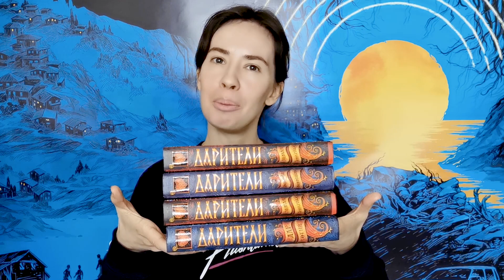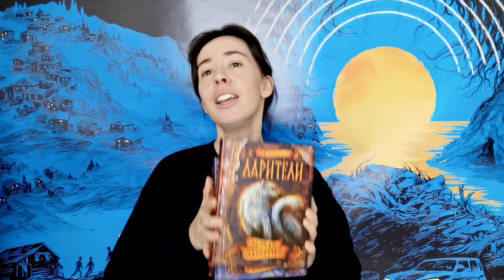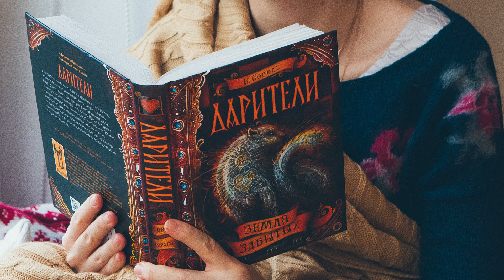ЧТО ЕСЛИ "ДАРИТЕЛЕЙ" НЕ СУЩЕСТВУЕТ? Как сложилась бы жизнь Екатерины Соболь?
Серии-бестселлеру "Дарители" исполняется 5 лет! Именно этому юбилею посвящено нашего сегодняшнее видео-размышление. А что если "Дарителей" не существовало бы? Если бы Екатерина не победила на конкурсе "Новая детская книга" и чудесные 5 книг о Волшебном королевстве никогда не были бы написаны?
Обо всем этом мы и спросили Екатерину Соболь!

УСЛОВИЯ РОЗЫГРЫША ЛЮБОЙ КНИГИ  РОСМЭН:

2. В комментариях напишите - читали ли вы "Дарителей" и какое место в вашей жизни занимает эта сага?
3. Результаты розыгрыша объявим 21 мая!

ИТОГИ РОЗЫГРЫША!

Победитель:
Анна Пухленкина
"Дарителей" читала. Очень понравился слог автора и то, как она раскрыла главного героя. Не смотря на то, что я предсказала некоторые сюжетные повороты, книга оставила после себя только положительные эмоции. Теперь хочу прочитать серию "Анима" от Екатерины💜

ЧТОБЫ ПОЛУЧИТЬ ПРИЗ НАДО:
Не забудьте указать, что именно и где выиграли.

ВНИМАНИЕ!
ВАЖНО!  С этой почты не отвечают. Посылки рассылаются раз в 5-6 недель, если вы по истечении этого срока не получили свой приз, то можете написать на эту же почту с запросом трекномера, вам его вышлют.